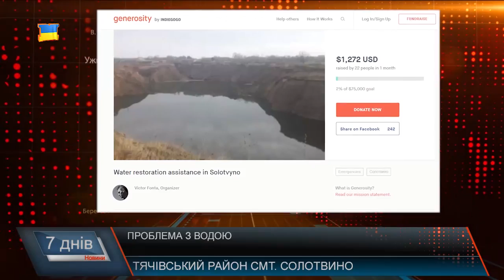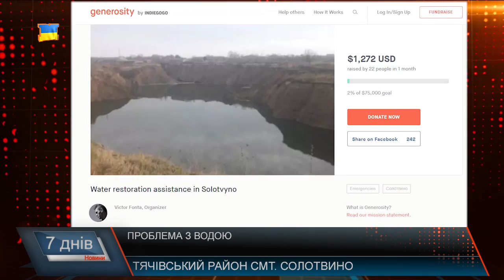У Солотвині проблеми з водопостачанням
До редакції «М-студіо» звернулись жителі Солотвина. Проблема з водою у тут гостро постала ще влітку минулого року. Одна із свердловини засолилася і її законсервували, тому під час засухи, були перебої з водопостачанням у населеному пункті. Аби уникнути подібного у цьому році очільник водоканалу б’є на сполох уже зараз і шукає шляхи вирішення питання.